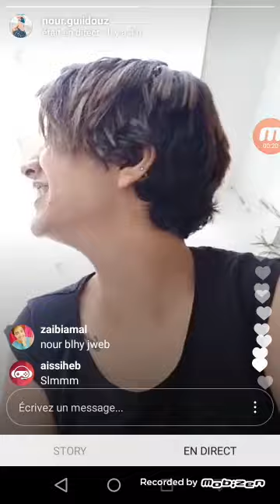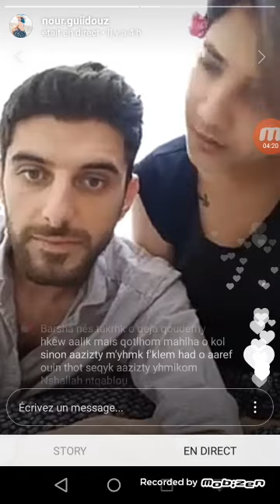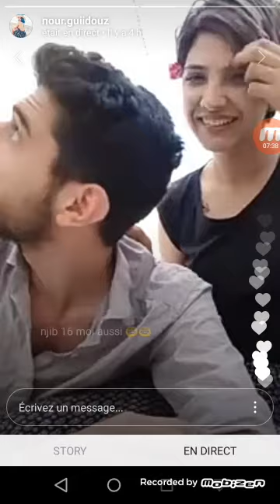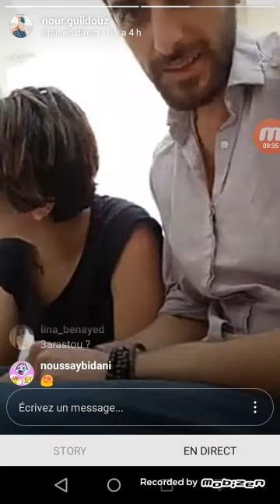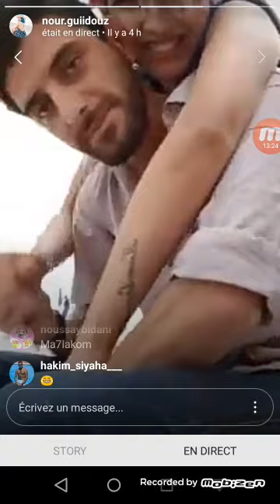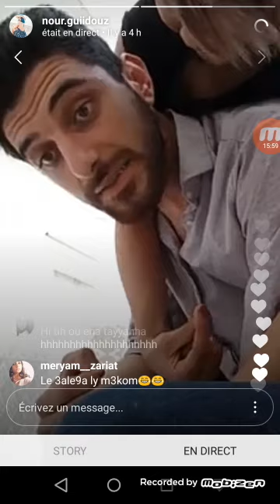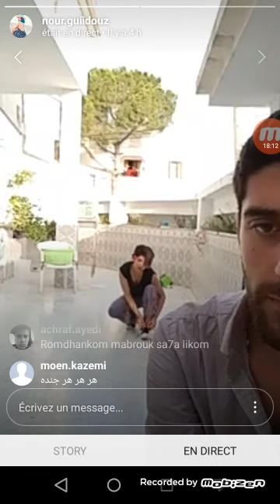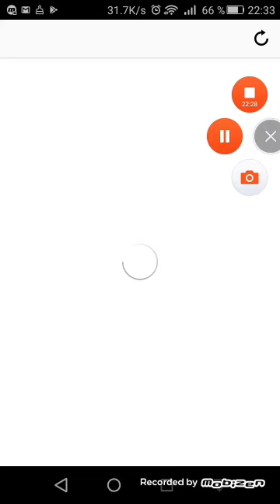nour guidouz avec son mari brahim chatti 2